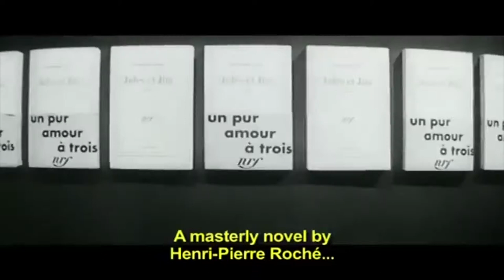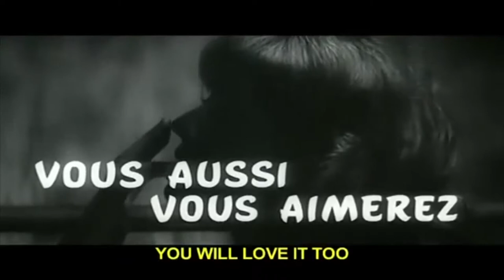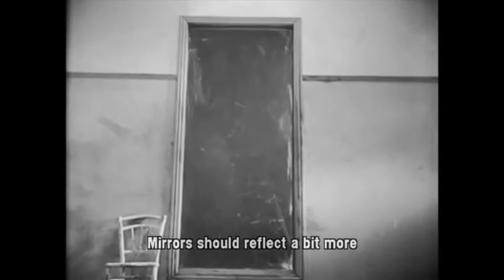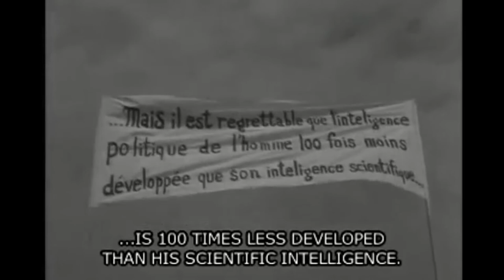Nostalgia for 'Auteurs' - A Provocation from Xiaolu Guo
Stop Being a Word Smith, Be a Vanguard Visionary!

Xiaolu Guo gives a provocation on cross art-form creation, revolution and nostalgia at Worlds Literature Festival.